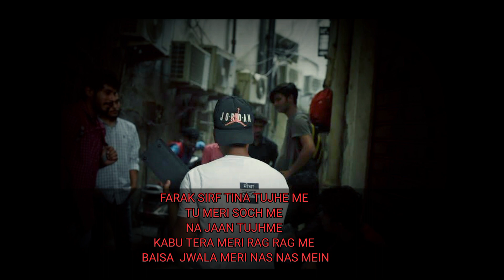NAFRAAT [KHAN SAHAB] [lyrical Video ]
_Written & performaed By 🤑 Khan Sahab |

mix_Mastering by  ..sanki
Video editing by ... Khan sahab
record.  Saksham Bhardwaj

bas itna khena Hai logo se hope mat todho
moka Mile shida dodho